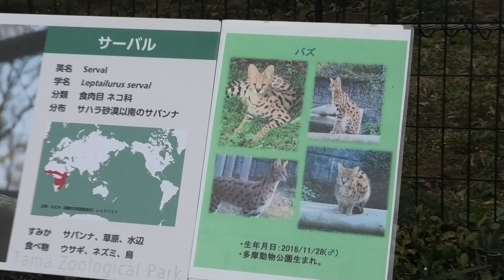Lion Cheetah, Serval ライオン、チーター、サーバル Tama Zoological Park